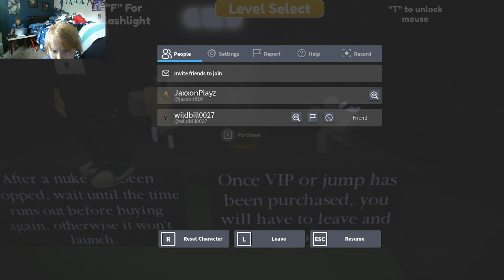goofy runners (part 5)